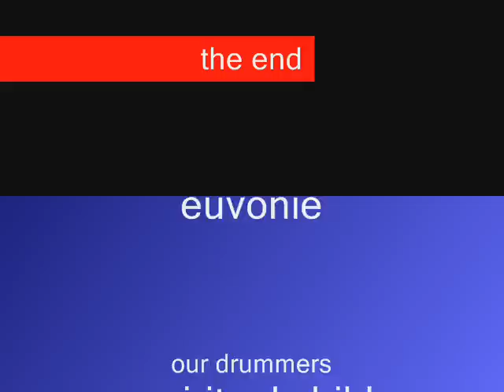bohun 4.voodoo prayer for earthquake victims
voodoo,vaudou,vodou,voudou's not devil worshiping, it's not a cult.